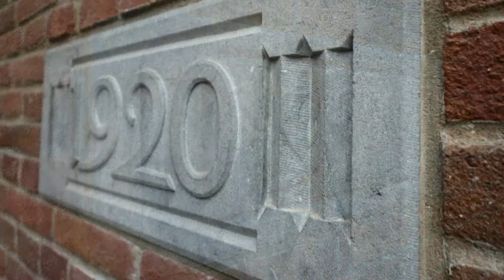Leven op krediet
Jachtslot St. Hubertus op de Hoge Veluwe was het buitenhuis van Anton Kröller  en Hélène Möller.  Anton was een succesvol zakenman.
Hélène was de kunstverzamelaar. Het geld voor alle pracht en praal kwam uit de zaak van Anton en was ven de aandeelhouders
De Kröller-Möllers leefden dus op krediet van de aandeelhouders